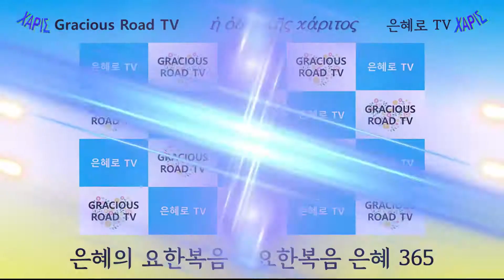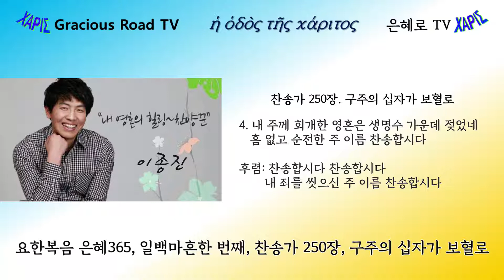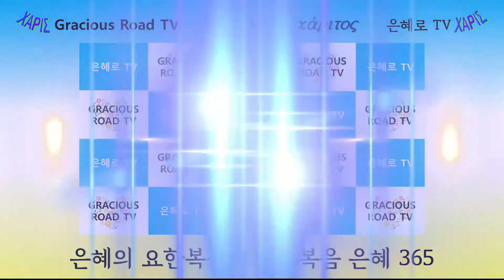요한복음 은혜365 - 141(요 7:50-51)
요한복음 은혜 365 일백마흔한 번째 영상입니다.

찬송 : 250장, 구주의 십자가 보혈로
이종진 목사님의 찬양입니다.
본문은 요한복음 7장 50-51절입니다.
제목은 "바른 판단력의 은혜"입니다.

오늘의 메시지 : 주님은 우리에게 바르게 판단하도록 은혜를 주셨습니다.

일백마흔한 번째는 일 년 365일 중 5월 21일에 해당합니다.